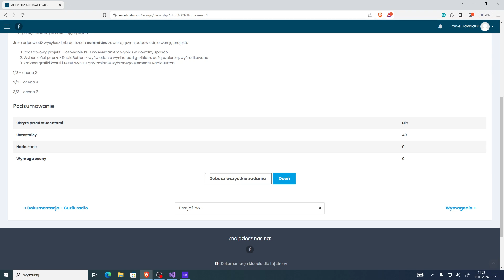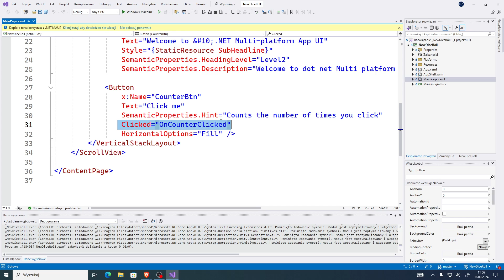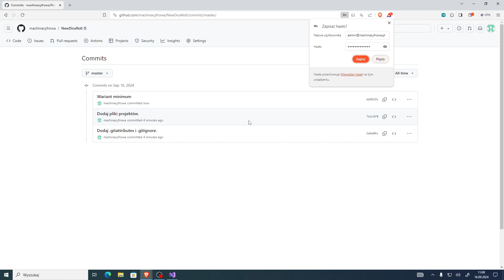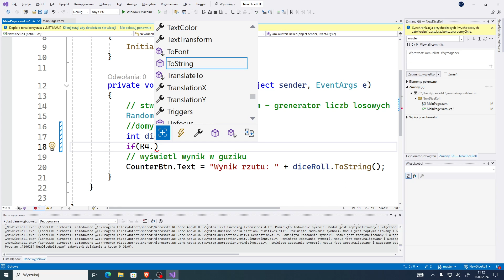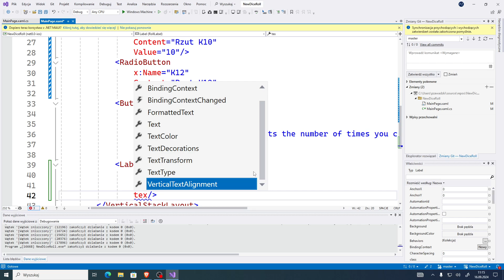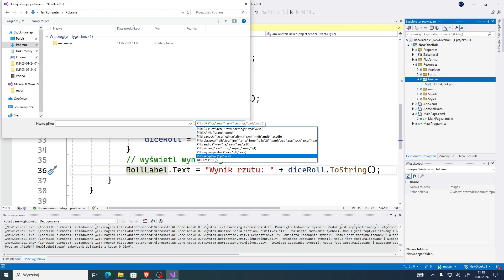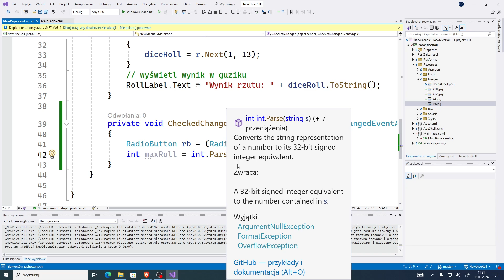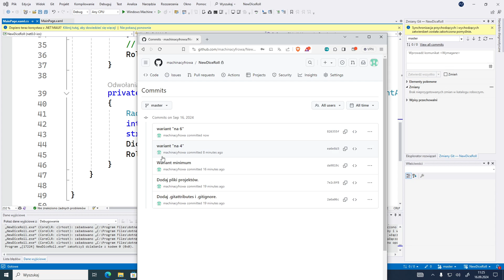Prosta aplikacja do symulowania rzutów kostką w .NET MAUI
Bardzo prosta aplikacja, która symuluje rzuty wybraną kością (K4, K6, K10, K12) i wyświetla wynik na ekranie.
Film ma za zadanie zaznajomić was z kontrolkami MAUI i zdarzeniami, których możemy użyć do interakcji z użytkownikiem.
Materiał może pomóc w przygotowaniu do INF.04 w którym MAUI występuje jako narzędzie do tworzenia aplikacji mobilnej.